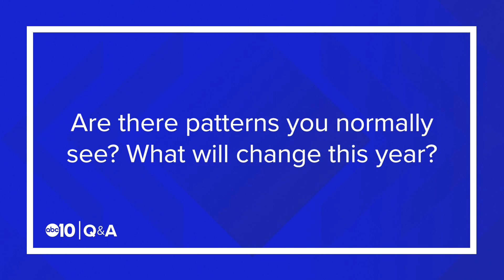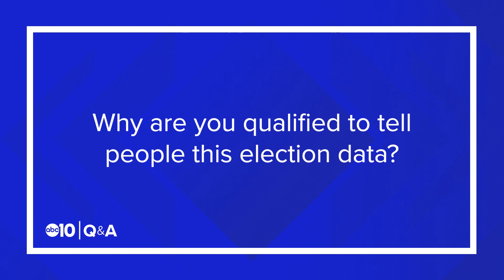How do you track and get data from ballots in the 2020 election in California? | Election Q&A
20x more California ballots have already been returned for 2020 than in 2016 so far, according to a political analyst. He talks about other patterns he's seeing this election that are also different from previous elections.